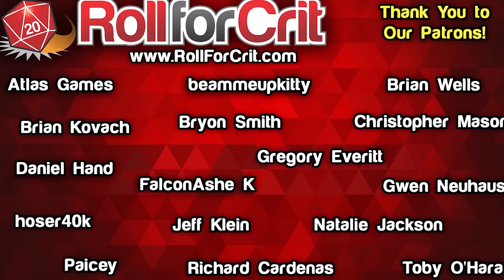Descent: Legends of the Dark, Spiel.Digital + More! | News Roundup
This Week's Tabletop Gaming News:

00:00 Intro
01:26 Descent: Legends of the Dark
05:54 Arkham Horror: Mother's Embrace
09:23 Pathfinder Arena
12:00 Naruto: Ninja Arena
14:07 Pac-Man The Card Game
16:19 Paleo
18:15 Margaret Weis/Wizards of the Coast Lawsuit
21:26 New Releases
27:03 Wrap-up